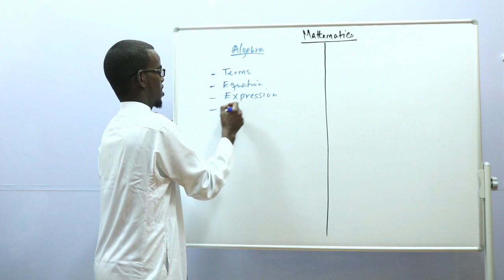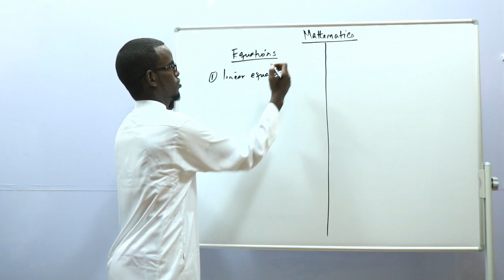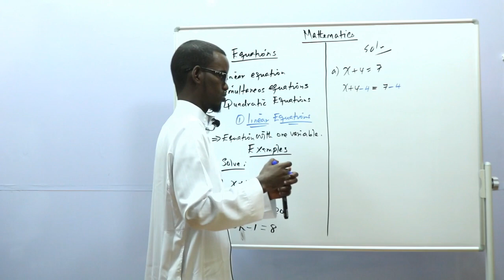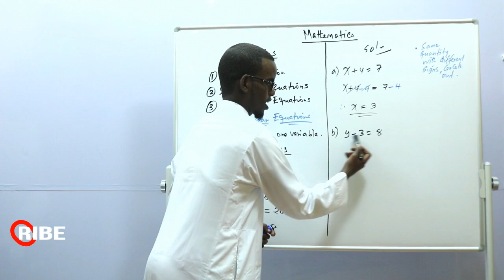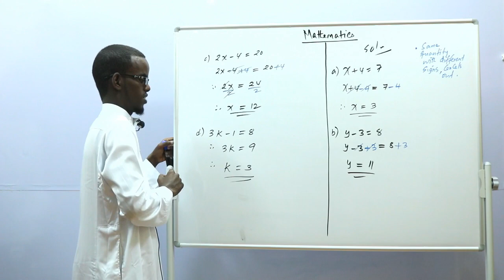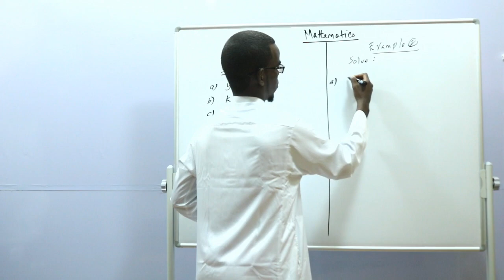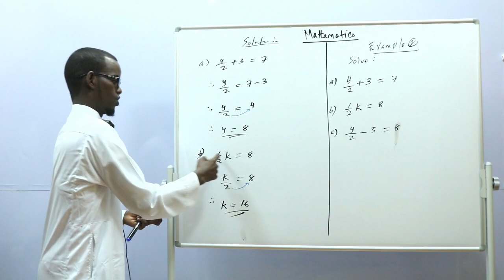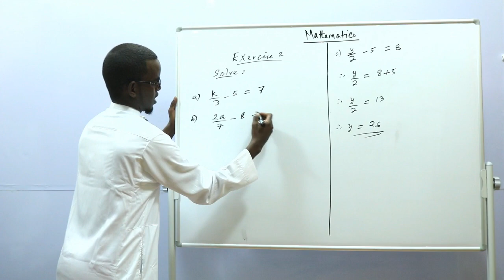Mathematics; Al-gebra-Equation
waa Macalin Cabdirashiid oo dhigaya maadada xisaabta, fasalka koobaad ee dugsiga.
Cutubkuna waa Aljabra
Casharkuna waa Isleegyada.

Fadlan haka walaacin inaad nala soo xidhiidho si'aad uga bogato su'aal ama faaladda aad qabto.